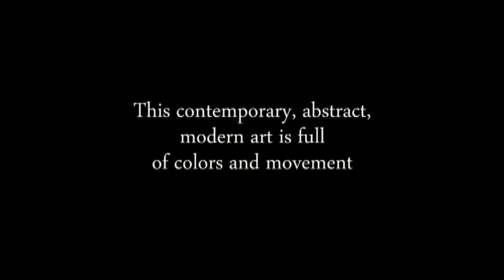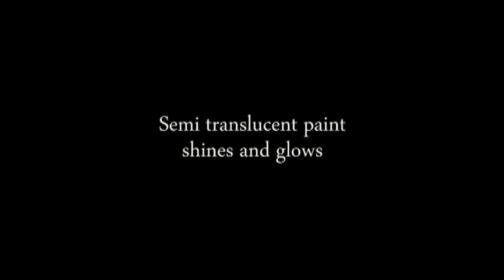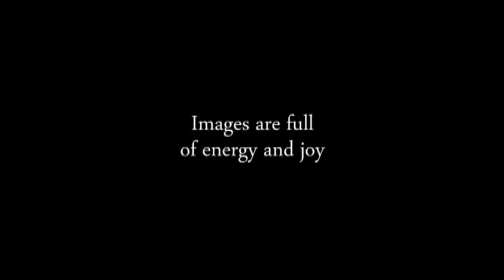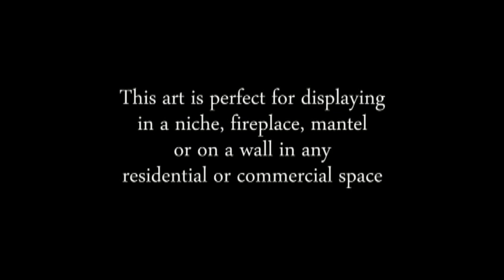Original Abstract Contemporary Modern Art Painting Technique by Igor Turovskiy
Original Abstract Contemporary Modern Art Painting Technique by Igor Turovskiy minecraft music movie